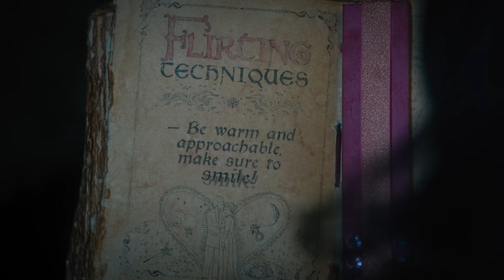Witchin' (trailer)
Witchin'
United States, 2020, 20 mins

Director/Writer: Christina Diamantara
Producer: Gregory M. Schroeder
Cast: Madeleine Coghlan, Genevieve Kennedy, Keli Daniels

A young witch's dream of making the best potion in her class takes her to the mysterious world of human males, in search of a powerful ingredient: Big Dick Energy.